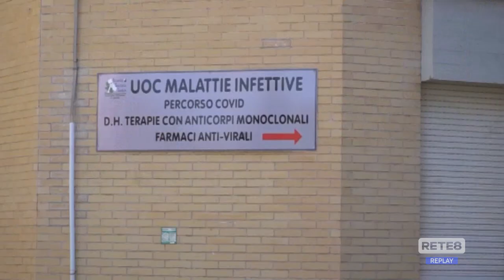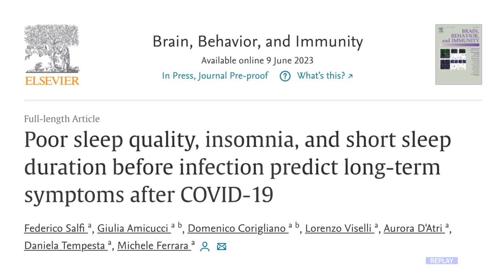L’Aquila - Disturbi del sonno e "Long Covid"